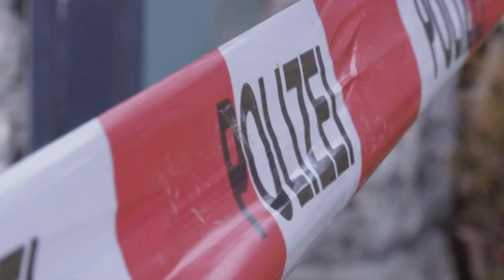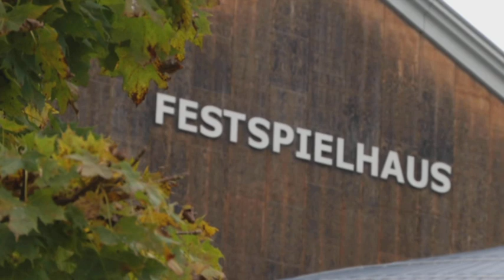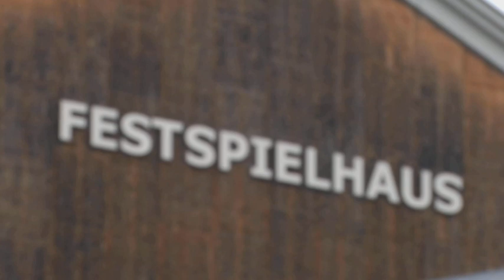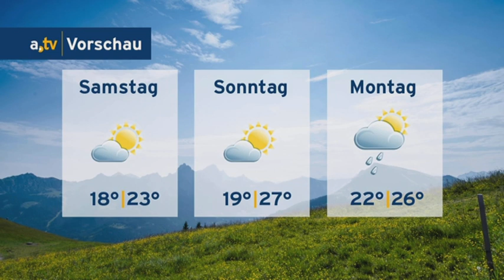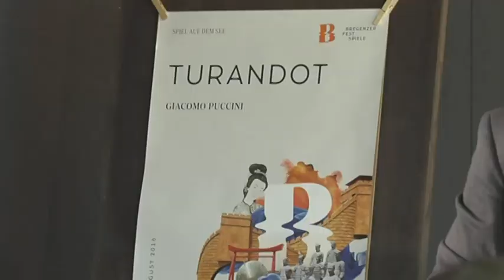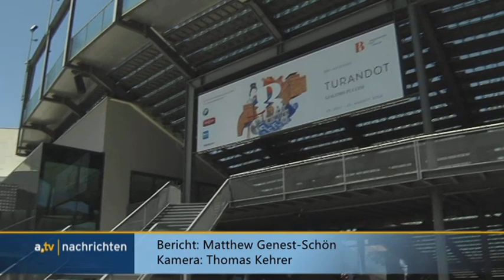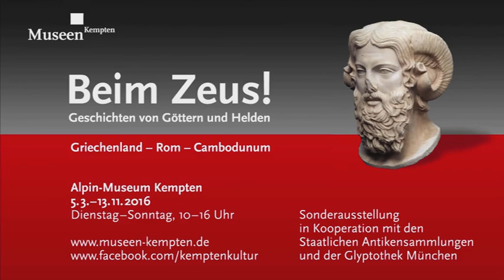a.tv Nachrichten - Donnerstag, 7. Juli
Inhalt:
Begrüßung mit Themen des Tages und: Schwierige Wohnungssuche für Asylbeweber (0:12), allgäu.tv Kompakt: Meldungen aus der Region (7:40), allgäu.tv Wetter (14:13), Chinesische Prinzessin auf dem Bodensee: Bregenzer Festspiele bereiten neue Saison vor (15:55), Aus für Schwalbenschwanz, Atlasfalter und Co? Pfrontner Schmetterlingswelt vor der Zwangsversteigerung (19:27), Weltmeister vs. Gastgeber: Vorbereitungen für das EM-Halbfinale (26:20)